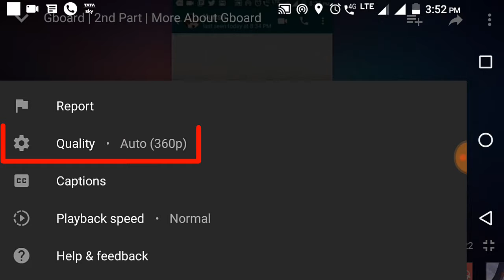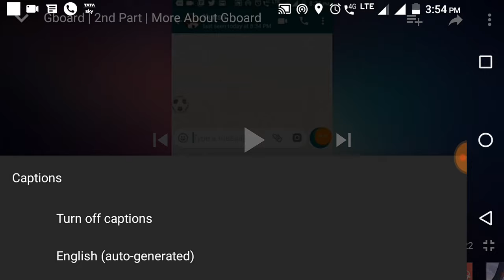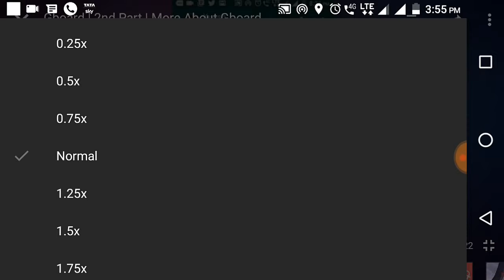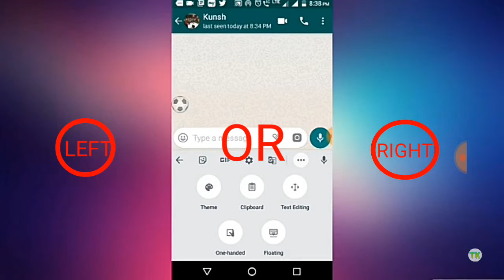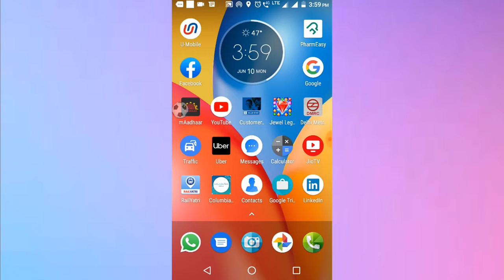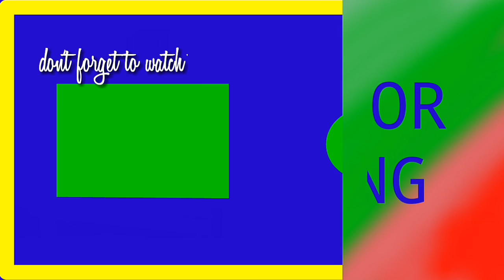How To Change Video Settings Of YouTube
Hello friends and welcome your own channel Technical Kunsh .

In this video I have shown you how to change video settings of YouTube like quality and playback speed .